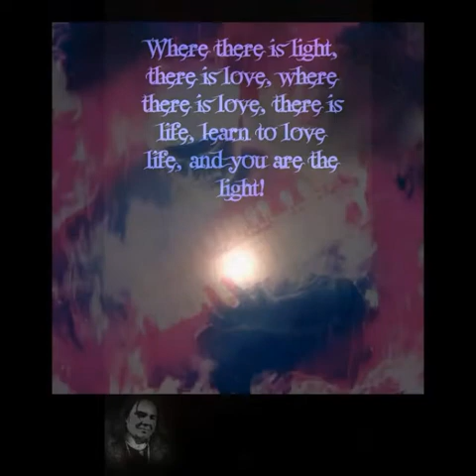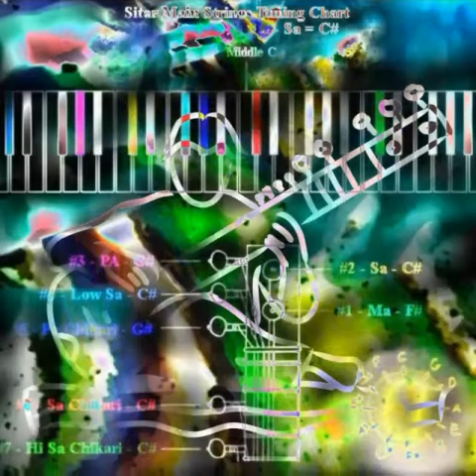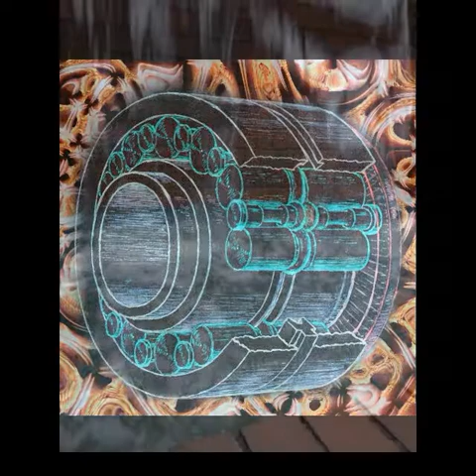Brian Dreamsitar Crowl experimental art slide show portfolio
This is a variety of digital and analogue fusion experimentation with photography and digital photo shop applications.